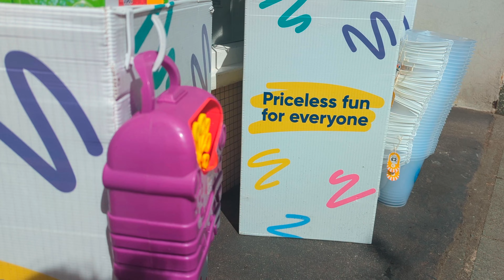Walking around Cardigan, Wales unedited Cinematic 4K Google Pixel 6 pro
Hi today Skylar and I went for a walk around  Cardigan. It was a nice day.
I shoot this video in slow motion to have a cinematic look. I don't know how to colour grade yet but I hope you enjoy our video.

Shot with Google Pixel 6pro